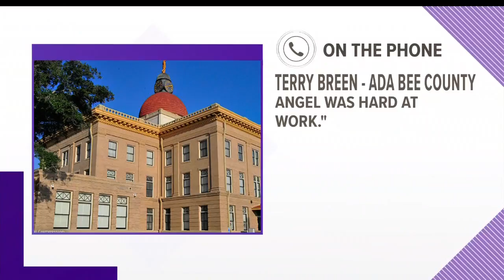Jury hands down sentence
An Odessa man must spend 80 years in prison after he admitted on Friday to trying to kill his kids and their mother in bee county to avoid paying child support.